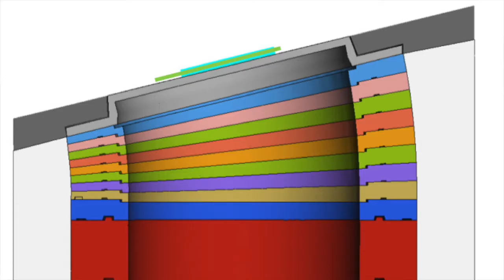Cretex Specialty Products: Products That Save Time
Cretex Specialty Products provides insight on how the full line-up of products can help save time during manhole sealing and rehabilitation projects.

Get all of your pipe and manhole sealing and rehabilitation solutions for all your project needs–from an experienced, one-source supplier.